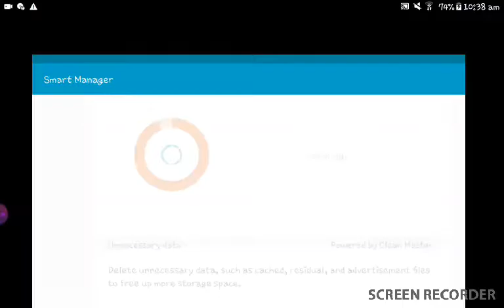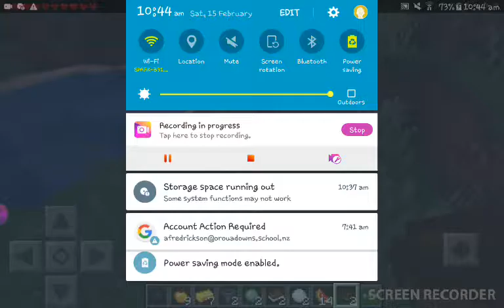Mcpe randomizer series episode 1: SOS please send wood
Remember to like sub and click on the little bell icon